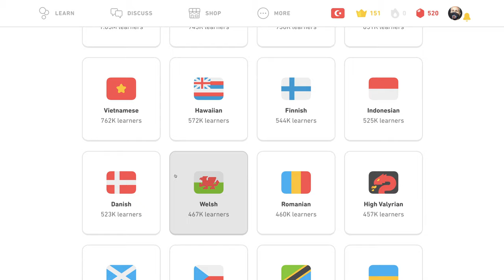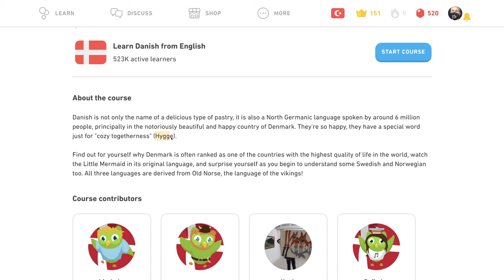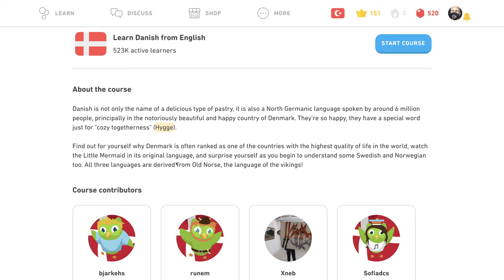♍️ Úvod - Dánsky s Yetim